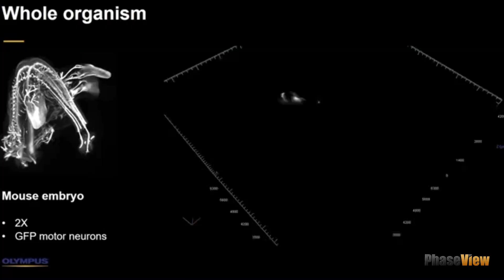Alpha3 Launching Activities in China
Launching Activities in China of Alpha3 Light Sheet Microscope by PhaseView